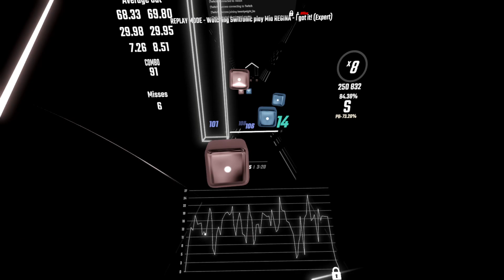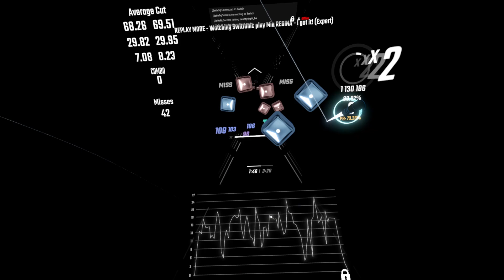i got it 💪 | Mia REGINA - I Got It! (7_7 bootleg) [Ex] #1 73.28%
TWO LEVEL 30 PASSES ON THE SAME DAY

reuploaded vid for better quality
aMAZING THUMBNAIL BY @kriby-od6fo